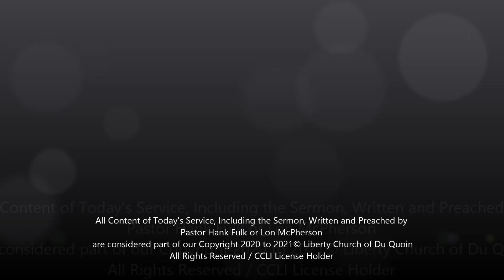Liberty Church Service 3/12/23 - Last Supper, First Communion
Hear Pastor Hank Fulk Share "Last Supper, First Communion" & Worship with our Liberty Worship Team.